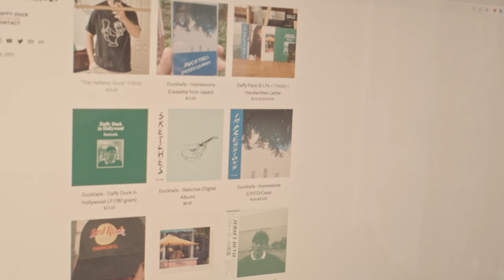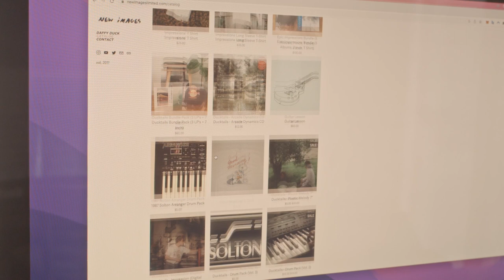My Records and Merch On Sale